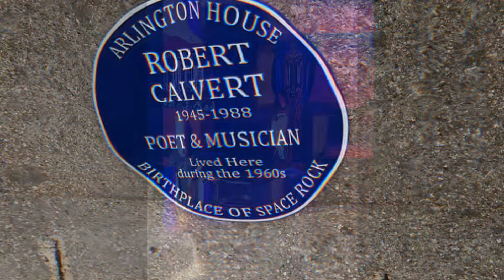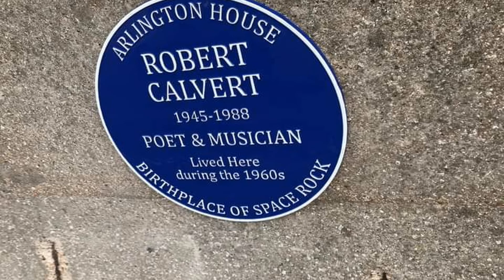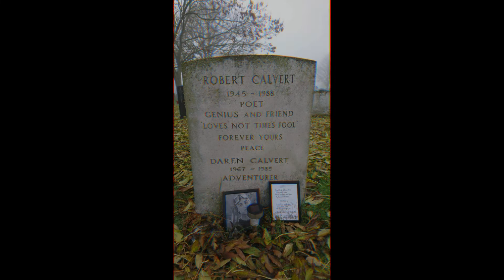Robert Calvert Blue Plaque Unveiling compilation photo video - Brave New World -...✌️♥️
Robert Calvert Blue Plaque Unveiling compilation photo video - Brave New World - Robert Calvert Lucky Leif and the Longships - Helen Calvert selected the song...♥️...the photos that I used in the video are from the fans who were at the unveiling...🙂...maybe you'll see one of your photos in the video...✌️♥️